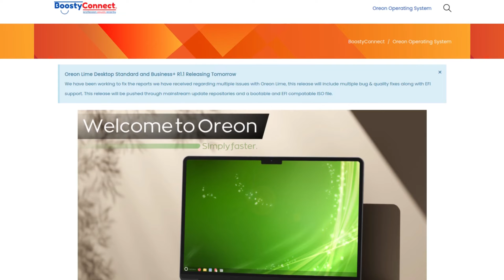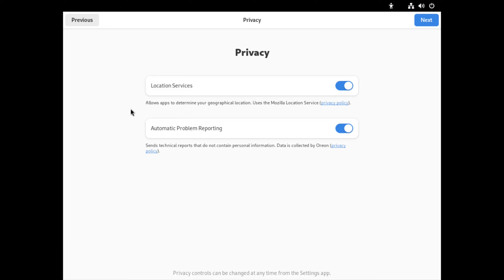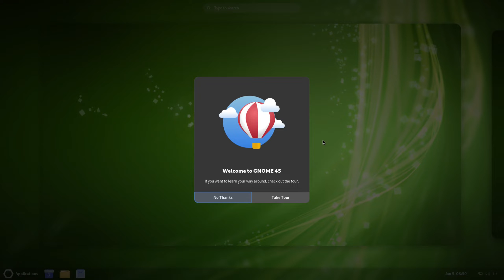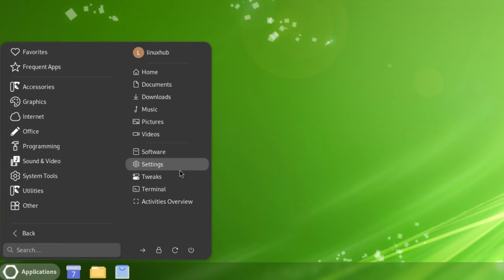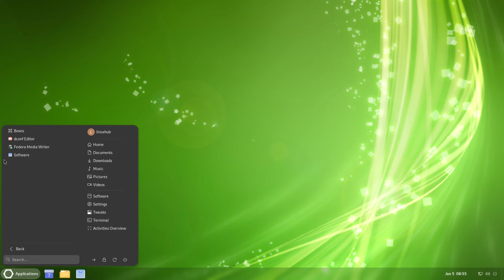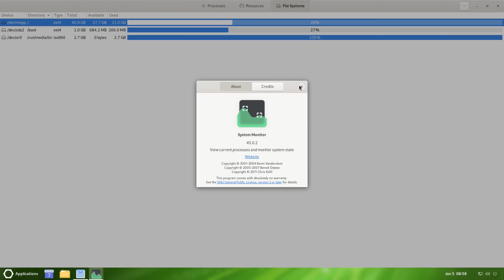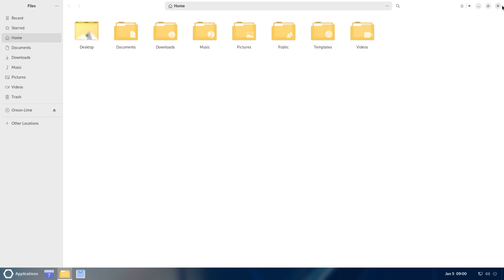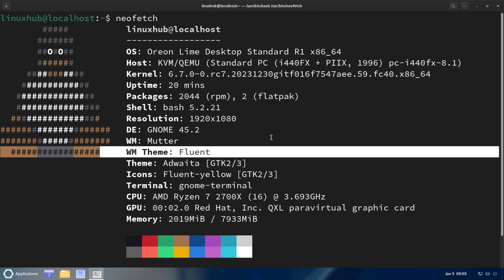Oreon Lime R.1 - Install and Overview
The Oreon Project
The Oreon Project started it’s development in October of 2022 founded by Brandon Lester. The Oreon Project is based on Fedora Linux, made to be minimalistic while privacy and security being the number one priority.
Why Choose Oreon?
Oreon brings a fast and reliable experience for home and business. Oreon introduces a smooth user interface layed out like Windows to make switching easier.

Audio Credits

wake up, try again by ikkun (ex. Barradeen)

emotional by ikkun (ex. Barradeen)

when she’s near me by ikkun (ex. Barradeen)